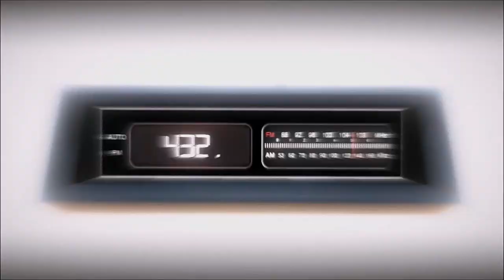432: A World That Can’t Be Believed (Part 1 of 3) | The Truth Is Out There-UFO’s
432: A three part Shoot For The Moon Podcast presentation | A World That Can’t Be Believed – UFO’s (Part 1 of 3) - If we don't know who we can trust, how does a democracy survive? It's gotten harder to separate fact and fiction. Since the first Americans started chatting online, conspiracy theories have become mainstream — and profitable. From UFOs, through 9/11, to COVID, listen as they trace how we ended up in a world that can't be believed.

Featuring:
Garrett Graff, journalist, historian, and author of UFO: The Inside Story of the US Government's Search for Alien Life Here―and Out There, Walter Scheirer, Dennis O'Dowdy Collegiate Professor of Engineering at the University of Notre Dame, and author of A History of Fake Things On The Internet, Korey Rowe, Creative Director, Otsego Media, Dylan Avery, independent filmmaker, Wendy Welch, author of Covid-19 Conspiracy Theories and Masks, Misinformation, and Making Do and Alina Chan, molecular biologist at the Broad Institute of MIT and Harvard specializing in gene therapy and cell engineering.